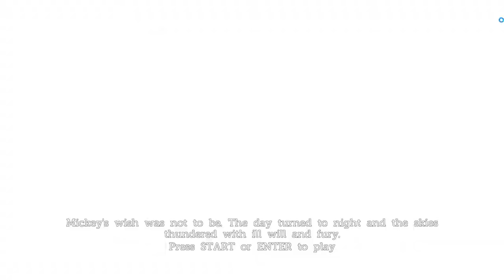Let's Play Castle of Illusion (2013) - Episode 1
This game is a remake of the Mega Drive (Genesis) classic Castle of Illusion.

Episode 1 goes through the Introduction and the first act of the first level.